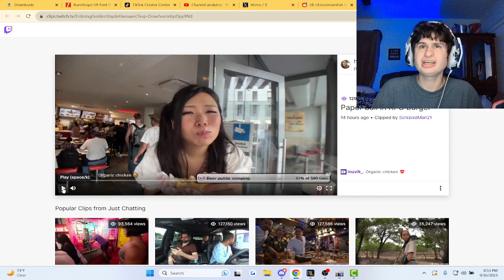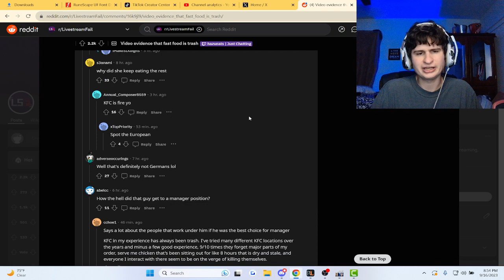Streamer has bad fast food experience